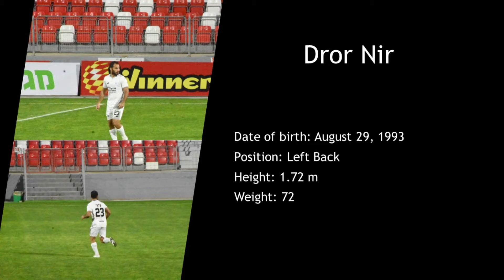Dror Nir - Left Back- Season 2020/2021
ליגה לאומית - הפועל ניר רמת השרון